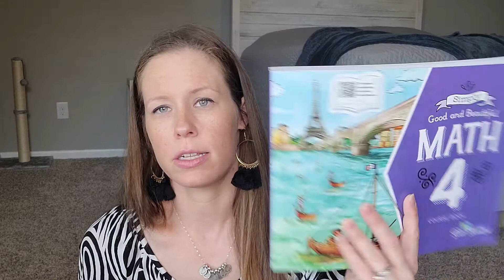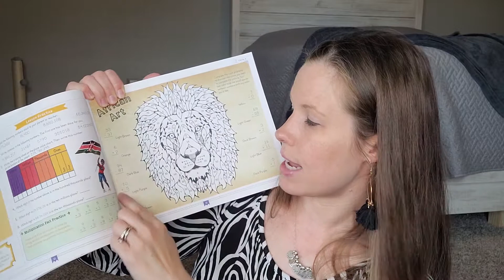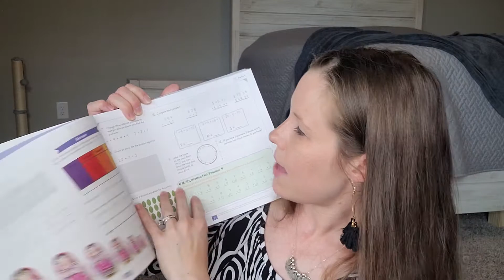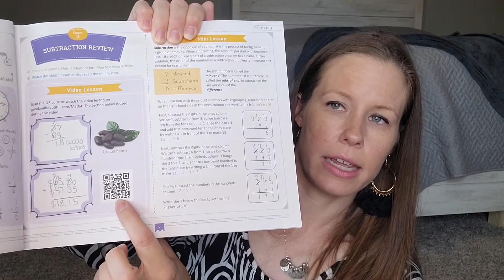SIMPLY GOOD AND BEAUTIFUL MATH REVIEW // WHAT I LOVE // OLD & NEW EDITION COMPARISON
We have officially been homeschooling this school year for a good 2 weeks, so I have been able to compare the old and new editions of The Good and The Beautiful math curriculum. I can officially say that it does not disappoint!
Whether you're looking to change curriculums or just starting out, here are a few things that I love about the new edition!
~Ashley